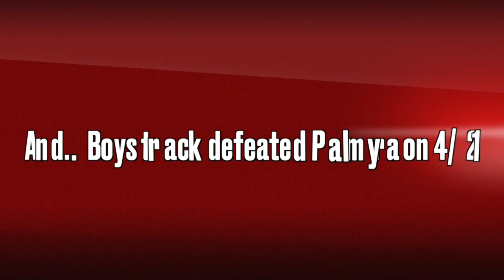Wildcat News for Tuesday, April 18, 2023